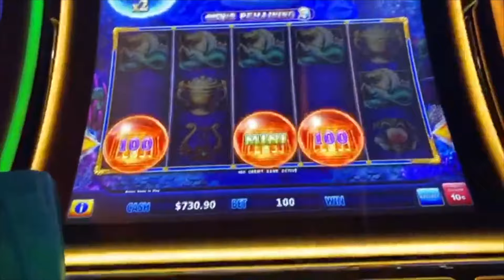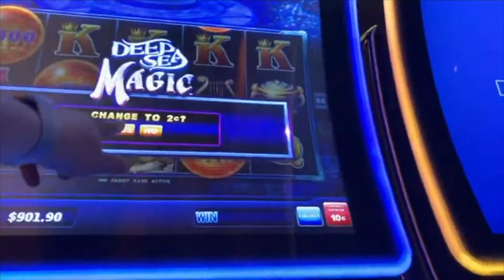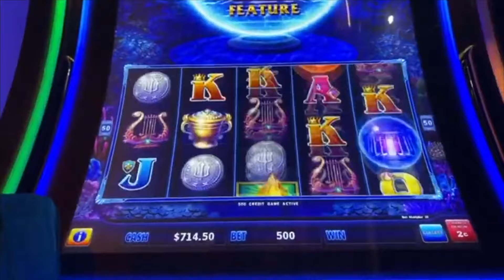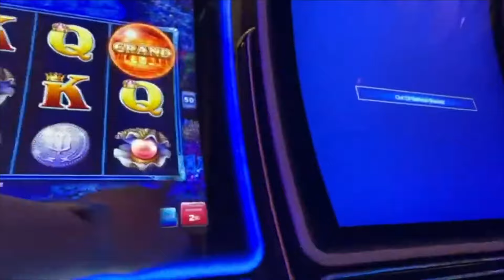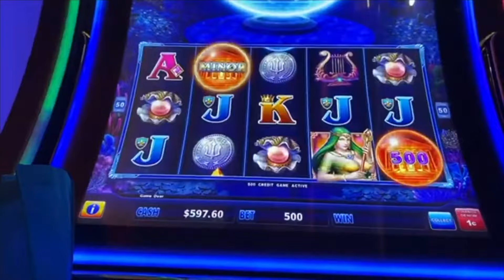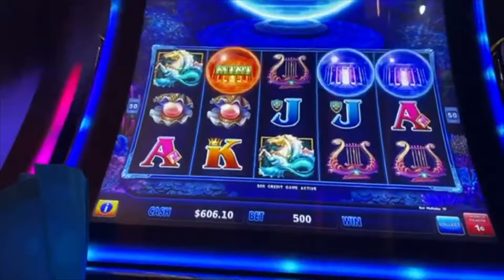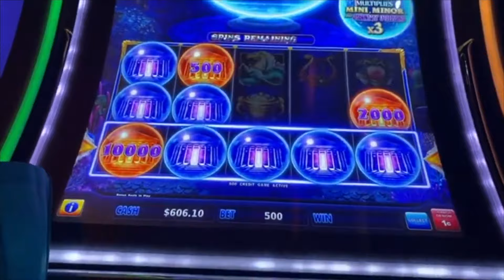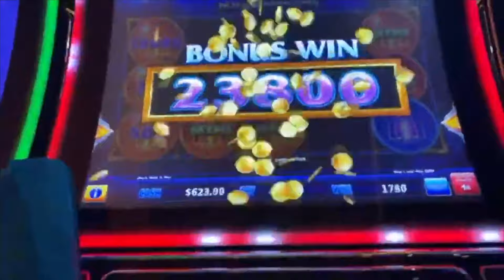DEEP SEA MAGIC!! on Drop & Lock Slot Machine!!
💰Daddy Warbucks 💰: James A, Elvis & Lisa L
👠 Dirty Dorothy 👠: Nikki N, Tom G, Bobby, W, Rina V, Sarah, D, Kilauea Slots, Andres C, & Kimberly M!
👛 Glinda Bitches 👛: The Lotto King, San M, Carmella F, Jonathan M, Ruby L, Caroline W, Lori C, Michael C, Jimmy L, Big B Slot, Christina M, Lisa L, Warren D, Christine E, Elizabeth M, Rinda Ree, Trenille B & Linlee J!